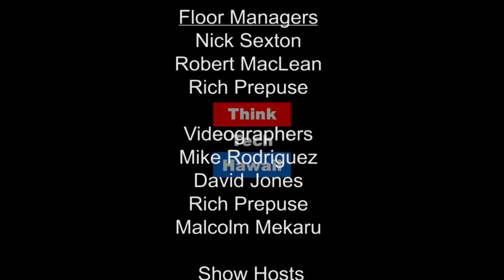This Week in Energy - News and Analysis - February 28, 2017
Raya Salter covers clean energy news plus analysis as reported in the last week.